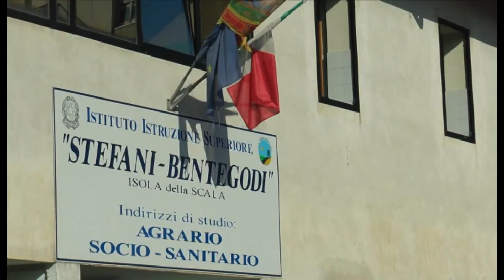Istituto Stefani Bentegodi (2022)